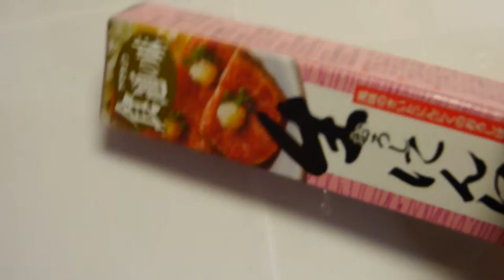Japanese food exports grocery merchandise row garlic Brazil & Mexico & other country importer wanted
japanese grocery store nj
japanese grocery store nyc
japanese grocery melbourne
japanese grocery sydney
japanese food wholesale singapore
tomoya japanese food trading pte ltd
japanese food supplier in qatar
japanese grocery australia
japanese food supplier singapore
japanese grocery store
japanese grocery online